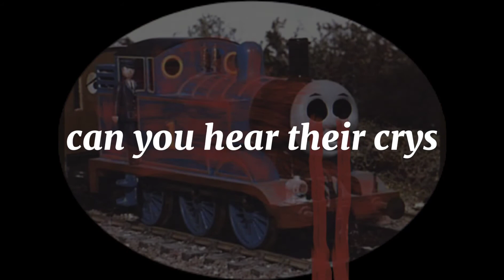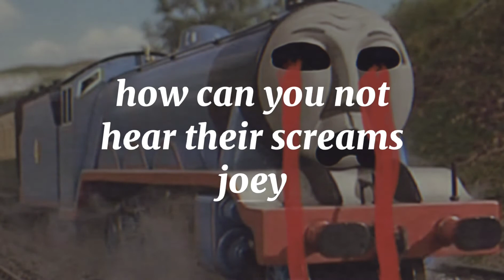can you hear them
you must end this joey please